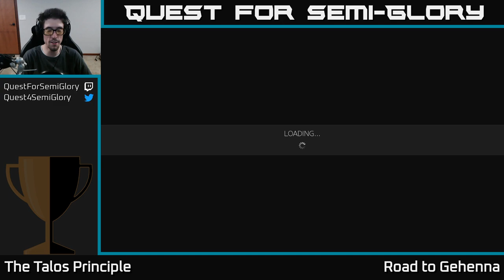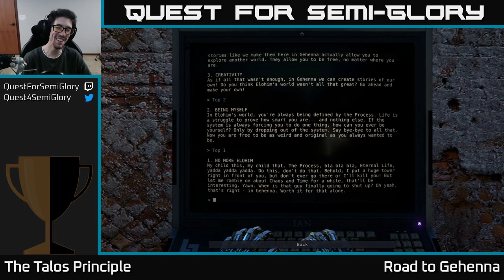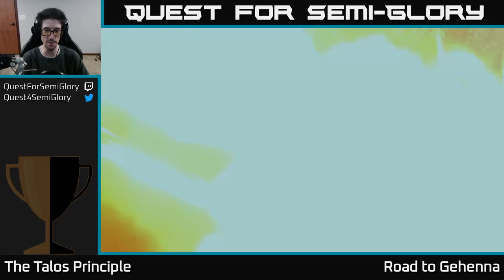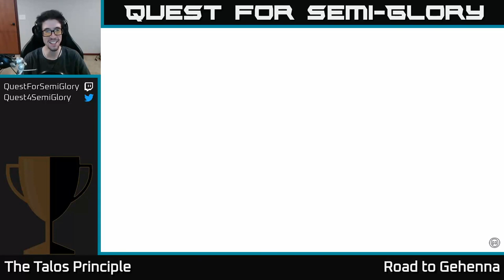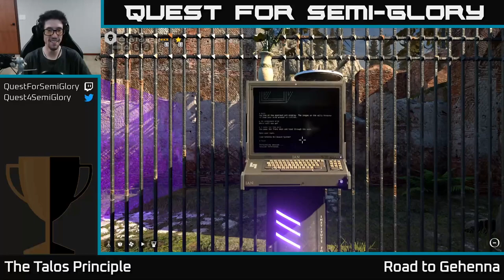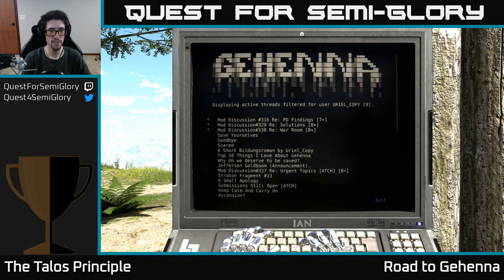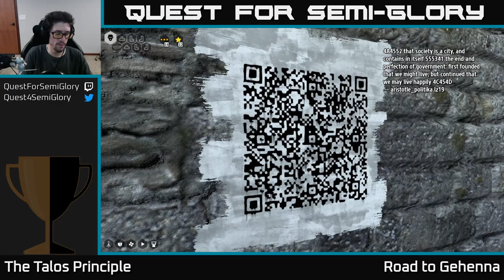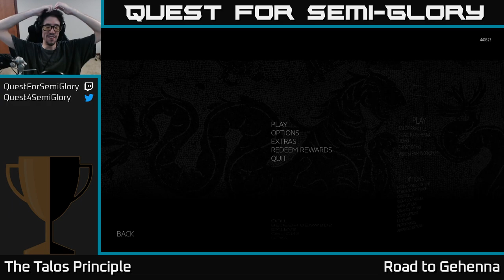Quest for Semi-Glory - The Talos Principle: Road to Gehenna, Session 5